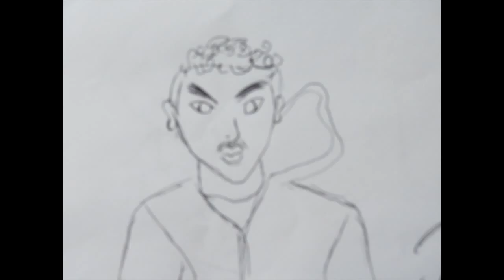carlo gambino Animatic story board I Want You